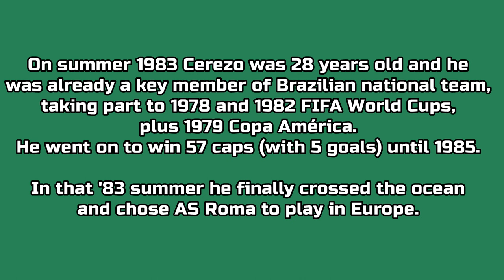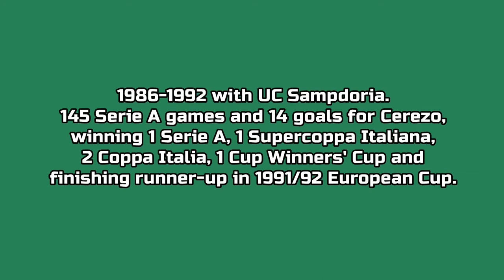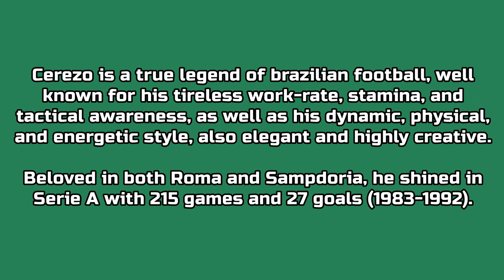Toninho Cerezo - 27 goals in Serie A (Roma, Sampdoria 1983-1992)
Antônio Carlos Cerezo, born 21 April 1955 in Belo Horizonte (Brazil). 215 games and 27 goals in Serie A, playing as midfielder with Roma and Sampdoria, winning 1 Serie A, 1 Supercoppa Italiana, 4 Coppa Italia, 1 Cup Winners' Cup and finishing runner-up twice (83/84 and 91/92) in European Cup.

Cerezo won 57 caps (full international games), between March 1977 and June 1985, with the Brazil national team, scoring 5 goals, taking part to 1978 and 1982 FIFA World Cups – winning a bronze medal in the former edition of the tournament – and the 1979 Copa América, where Brazil finished in third place.